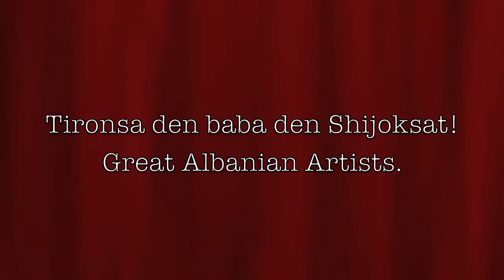Shtepia e Piktorit Sali Shijakut , Tiran 2011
At the greatest Albanian Artist House...Mr Sali Shijaku's in Tirana Albania 2011.